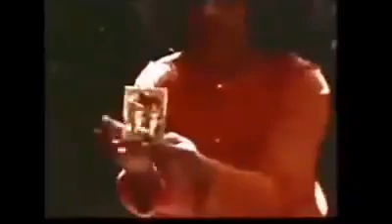He Param dayalu Sairam🌹🌹 🙏🙏